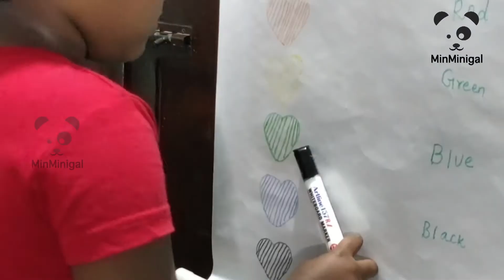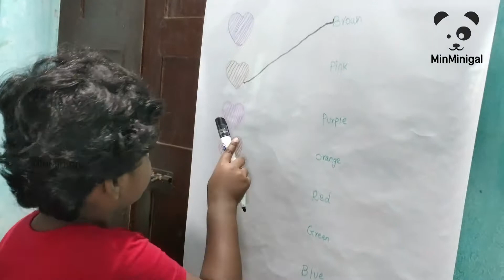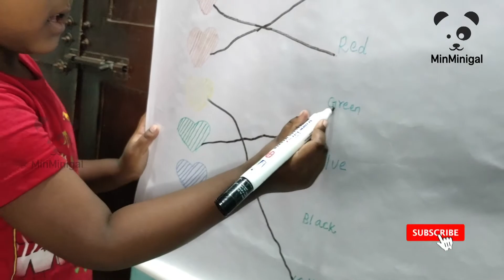Match the Color With the Name - Matching Colors Learning Basic Colors Video for Kids, Preschoolers